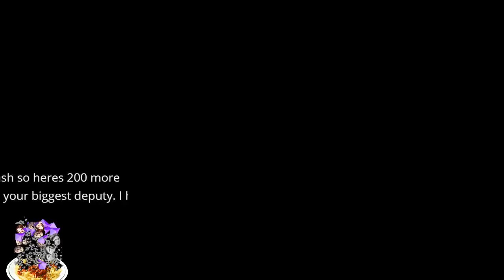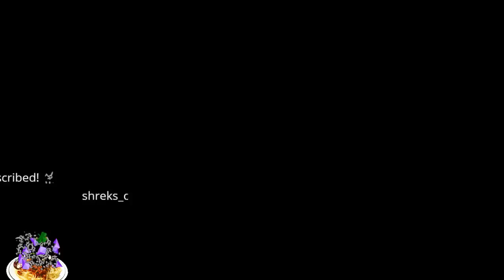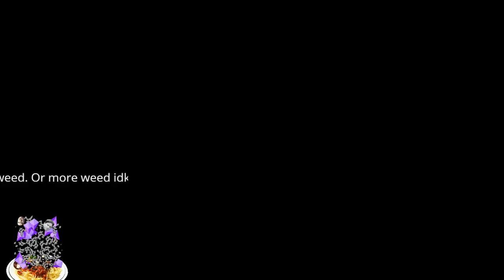Dunkey Streams Donkey Kong Country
Dunk and Leah play dooky kang ft ronny the rhino and big bird the dog.